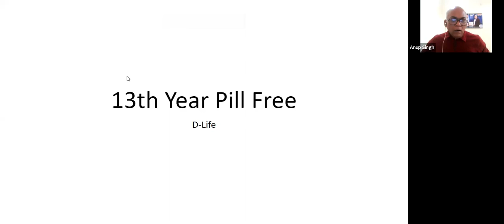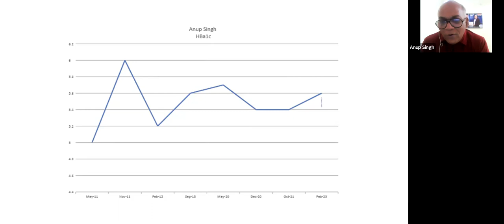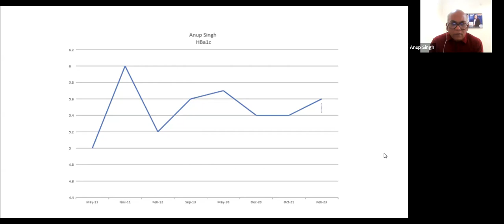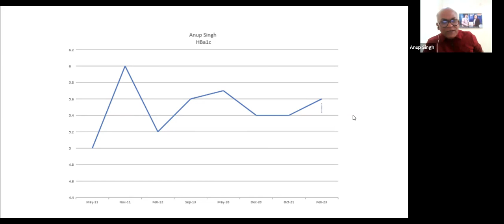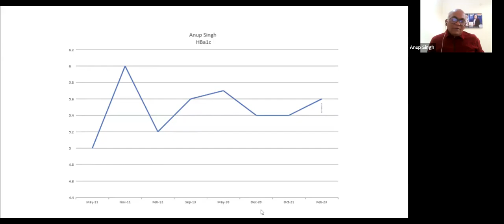dLife.in Member Success Stories: Anup's 12 yrs of Pill Free Journey As a Type 2 Diabetic.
dLife.in is India's first Award Winning (Icons of India award from Outlook Group) and fastest-growing and largest community of Indians on lchf lowcarb ketodiet for managing metabolic syndrome disorders -- diabetes obesity PCOS NAFLD, etc. We already have more than 250 documented success stories and 1250+ Indian low-carb recipes.

If you would like any topic to be covered, please leave your suggestions in the comments section below.

In April of 2020, dLife.in has launched the e-Learning Platform for Low Carb Nutrition Diploma. In June 2021, we launched two Low Carb Nutrition Certificate courses. Certification from NSDC Partner. Another FIRST in the Indian context, and here's the platform